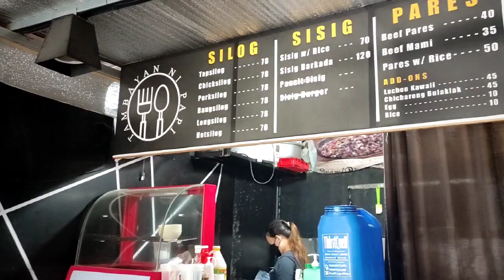GREAT WALL OF IMUS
Ikot Ride Sa Loob Ng DAM ng Imus
Nasira ang Pidal
Nagrepair sa Loob ng Trail
Paresan sa Tambayan ni Papi
TEAM PARES